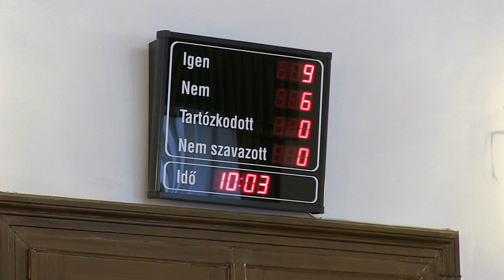Vége a rezsicsökkentésnek Baján?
2014.XI.27. Baja
A képviselői testületi ülésen hiába érvelt a teljes ellenzék, a Fideszes többség megszavazta a kommunális adó 50-66%-os emelését, ami egyrészt példátlan mértékű, másrészt a képviselők csak előző nap kapták meg az előterjesztést, amikor is már módosítási inditványokat sem tehetnek.
A vita teljes egészben.
Készítette:Antal Tibor, Sugó TV